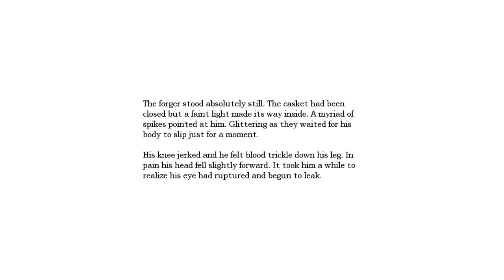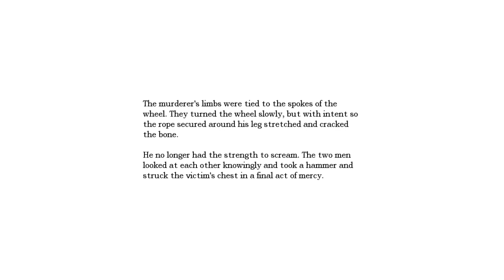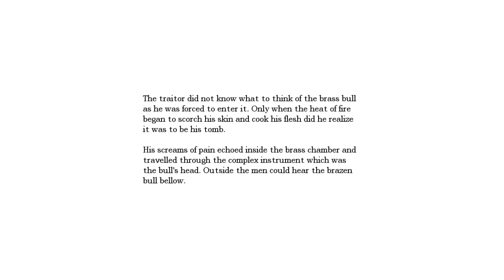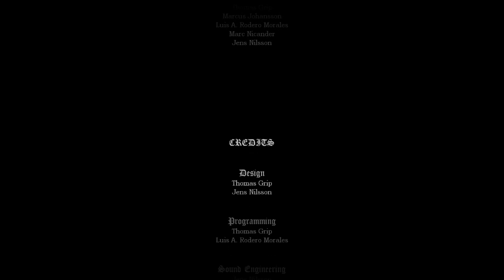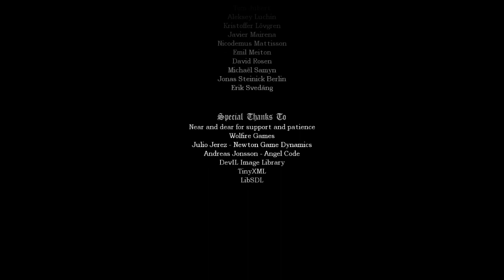Amnesia The Dark Descent {Part 3/3} Longplay Walkthrough Gameplay No Commentary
The last remaining memories fade away into darkness. Your mind is a mess
and only a feeling of being hunted remains. You must escape.
Awake...